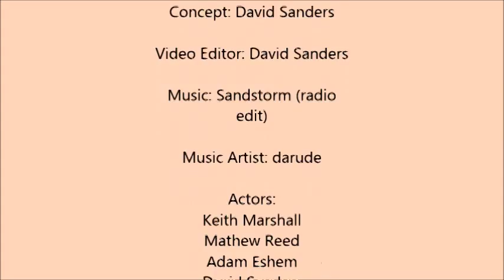David Sanders' Sandstorm Music Video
Artist: Darude
Soundtrack: From Sandstorm